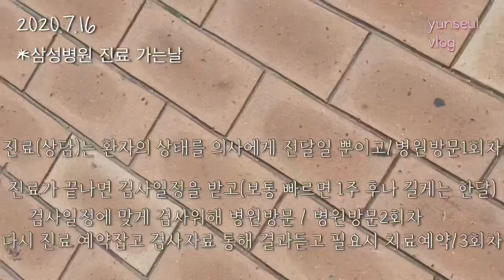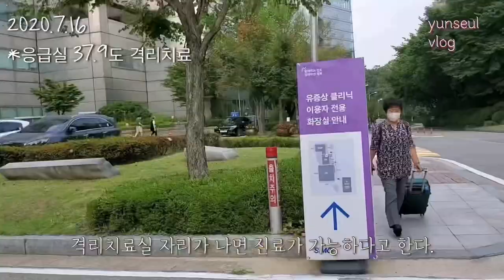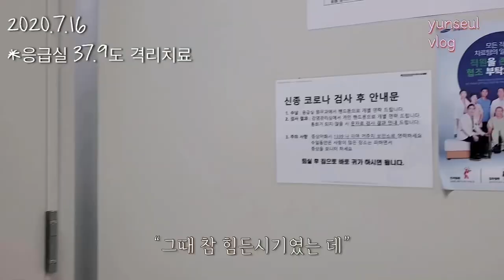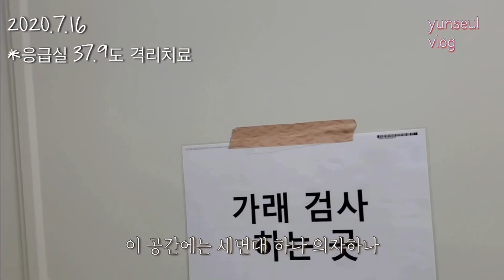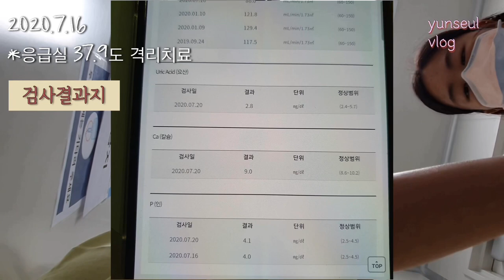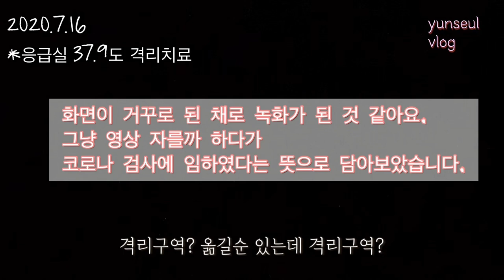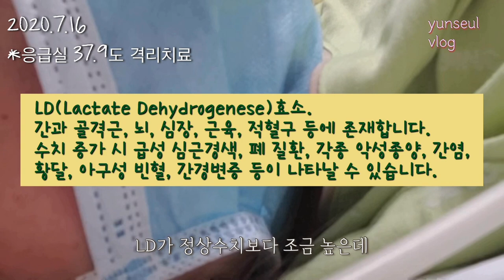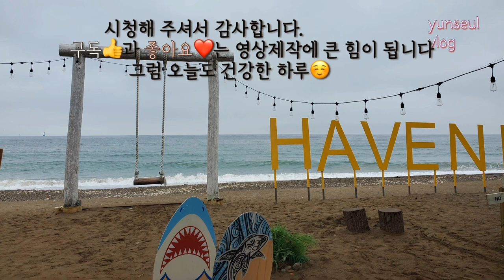사람들은 늘 내일을 기약하지만, 오늘이 마지막일 가능성은 항상 존재한다 (2020.7.16 SS병원 응급실/격리치료검사)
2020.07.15일 응급실 다녀오고 다음날 본병원 다녀왔어요.
집에서 출발할 때는 열이 36.4도 였는 데 석수역에서 버스 놓치고 20분 넘게 그늘 없는 곳에서
버스를 기다리기도 했고, 통증때문에도 열이 올랐던 것 같아요.

병원 도착하니 37.9도
코로나 검사했고 음성으로 나왔습니다.

코로나가 주는 악영향이 의료쪽에는 더욱 치명적이란 생각이 들었어요.
다들 코로나 조심하시고 오늘도 내일도 건강하시길 바랍니다

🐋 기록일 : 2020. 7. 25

🌱 2019년 유튜브 시작하기 전 썼던 투병일기 입니다.
   진료를 받고 나오자 마자 기억하고자 기록했었어요.
   검사결과 사진등. 유튜브에 없는 내용들이 많으니 참고 부탁드립니다